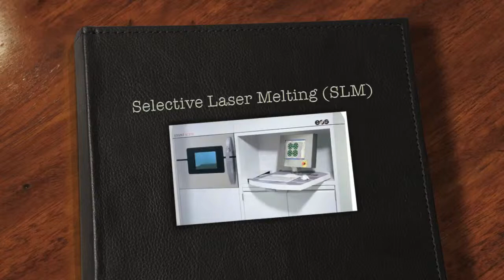Metal 3D printer (Powder Bed Fusion)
The CoCr alloy which was refined into fine powdery material is applied as a thin layer and laser melts the area of the product at a time.